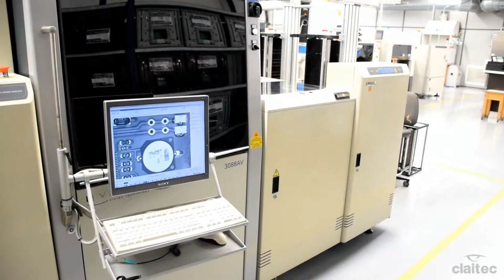PAS - Manufacture of the electronic board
In this video, we can see the manufacturing process of the electronic board of Activator AC-50.

The Pedestrian Alert System (PAS) cautions the forklift driver when a pedestrians is detected within an adjustable distance of 1 to 6.5 metres.

Designed and manufactured in Europe

To ensure the reliability that characterizes us, we perform quality checks at every step of production and apply continuous improvement to our products.